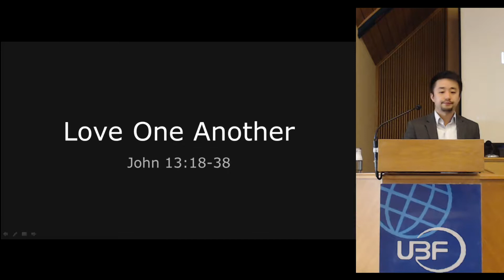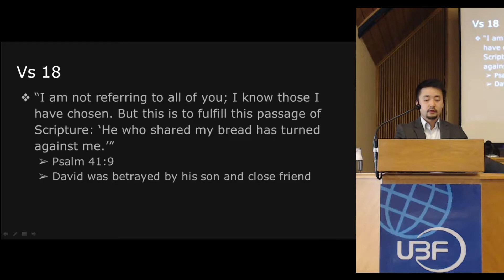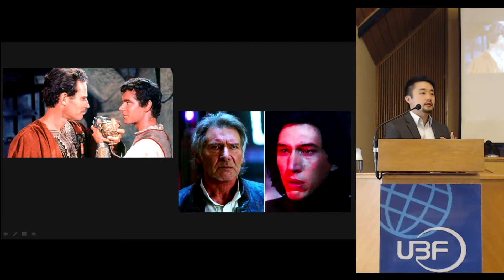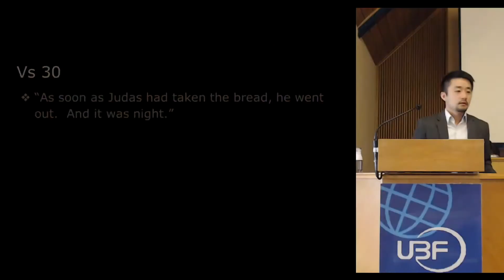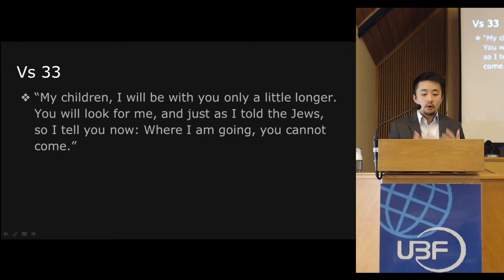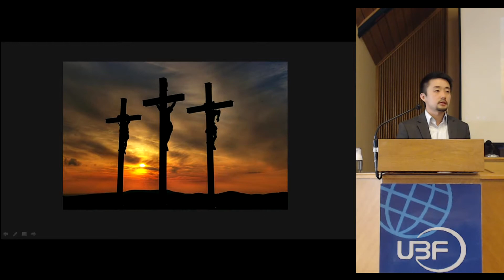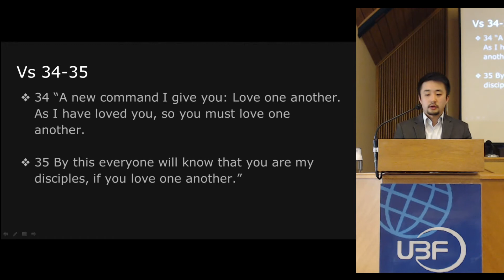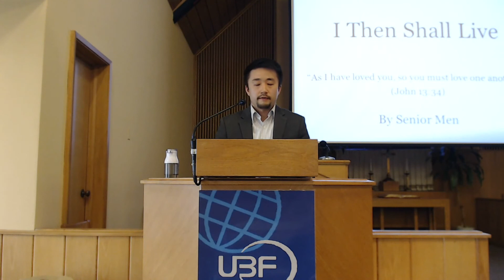John 13:18-38 - A New Command - Milwaukee UBF